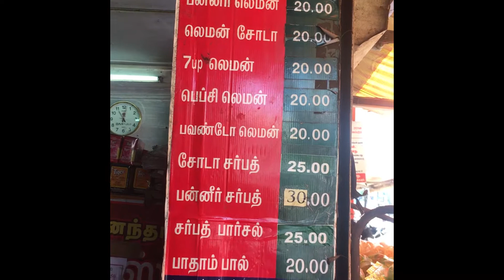Birmaanandha Cooldrinks | Food'O'Logue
Ancient place for all kinds of sharbath. The sharbath here is a top-class for its taste and quality they give.One of the best sharbath i ever tasted.In this place not only sharbath and some kinds of soda is also available here.you can also feel different types of taste in every different kinds of drinks.Everyone should visit this shop and share your comments. Orders are also taken for marriages and every occasions too.